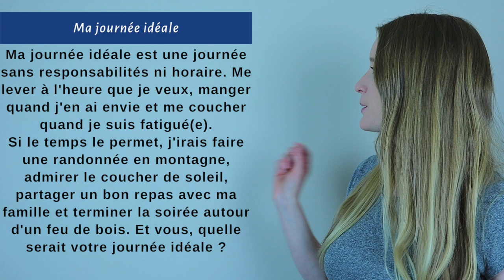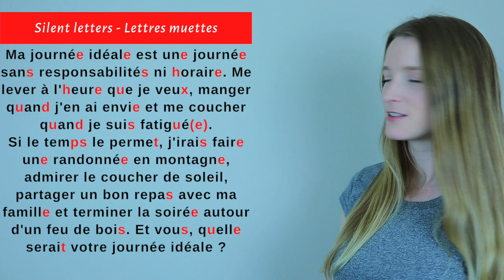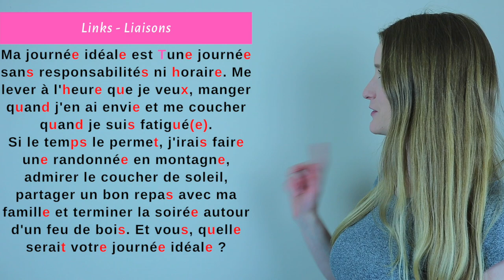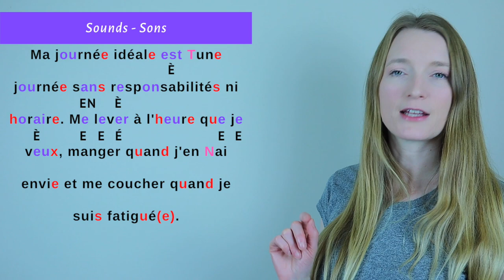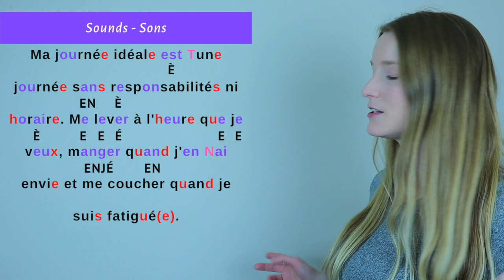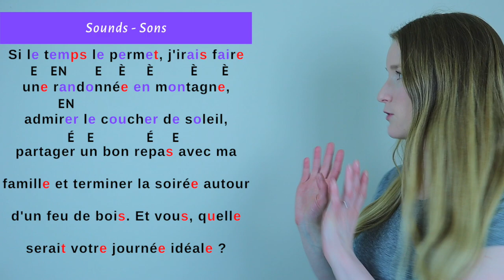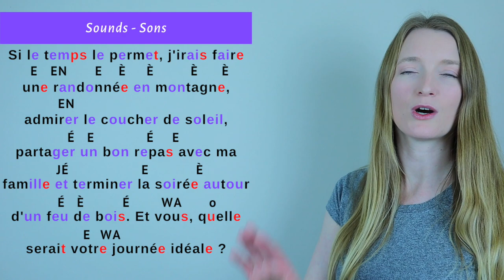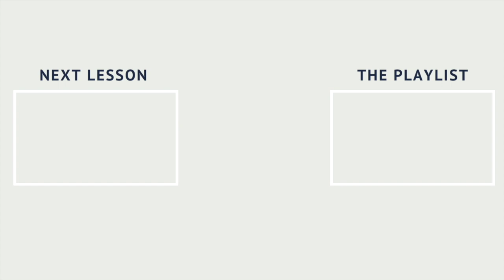French Reading Practice 2 - Ma journée idéale | French pronunciation course | Lesson 54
Lesson 54 😱 In this lesson, we are going to study a little text about "Ma journée idéale - My ideal day".
We are going to see :
- Les lettres muettes / Silent letters (What not to pronounce in French)
- Les liaisons / Links
- Les sons / Sounds
How to read in French can seem complicated but when you look at the details and the rules, everything makes sense! Practice your French listening skills and pronunciation rules with this lesson in less than 30 minutes.

The translation :
My ideal day is a day without any responsibilities or schedule. I would be able to get up when I want, eat when I feel like it and sleep when I’m tired. If the weather is nice, I would go for a hike in the mountains, watch the sunset, have a nice meal with my family and end the evening around a campfire. And you, what would your ideal day be like?

► The PRONUNCIATION COURSE  👩‍🏫
• The book on Amazon
• The eBook

Try Audible and improve your listening skills (includes 2 free audiobooks)

• 1000 Most Common French Words

0:00 Intro
00:40 The story
01:37 Silent letters
08:02 Liaisons
09:03 Sounds